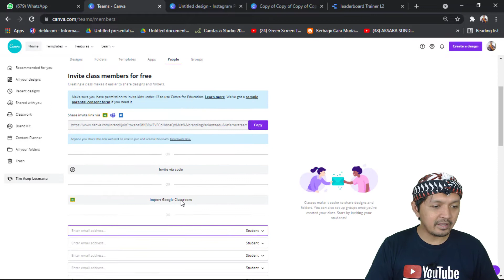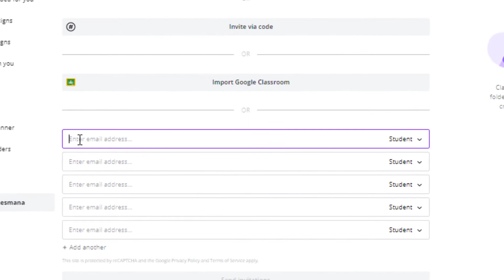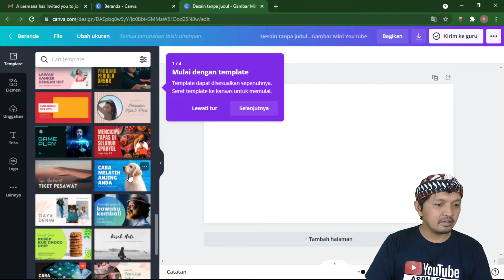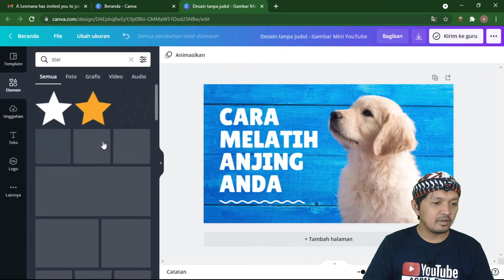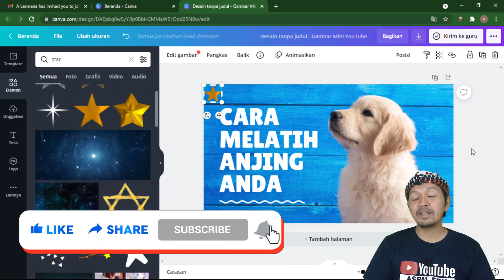CARA DAFTAR CANVA EDU DENGAN UNDANGAN EMAIL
Cara ini sangat efektif bagi anda yang ingin mendapatkan akun canva for education namun terkendala dengan registrasi. Dengan tutorial ini anda dengan mudah akan mendapatkan sekelas akun canva pro.

Silakan berkomentar agar bisa saya undang ke tim saya dan mendapatkan akun canva pro.

Di dalam video ini juga dibahas CARA UNDANG EMAIL KE TIM CANVA FOR EDUCATION, cara daftar canva edu dengan undangan email, dan cara menambahkan orang ke tim canva for edu.